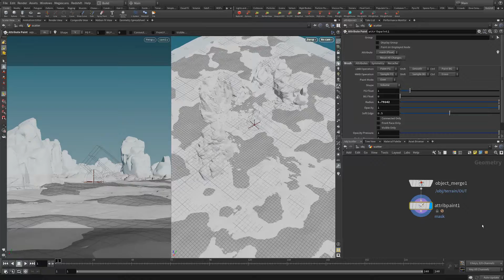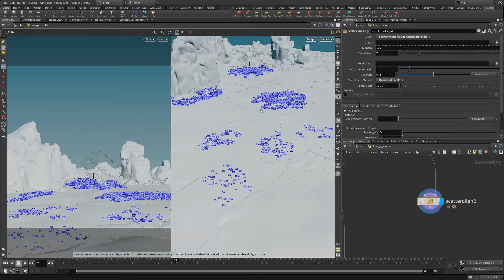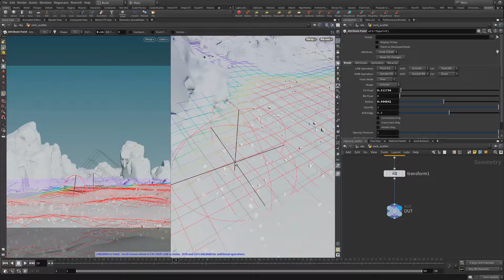Patreon Tutorial Preview - #35 - Rocky Environment - Layout & Scatter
Hey guys! This months tutorial is going to be an environment project based tutorial series. This month will include Part 1 & 2 our of 4 Total. The first part of the tutorial will cover some layout of our assets, getting some basic lighting and materials going and initial scattering using the new Copy and Align and CopySOPs found in Houdini 18.5.

In part 2 I will continue scattering different assets, and go over how we can paint in attributes to control our scatter, blend our materials, and use this attribute data with Redshift UserData nodes to adjust our shaders roughness and other properties. In part 3 for next months tutorial I will continue where we left and I will be introducing the Ripple Solver to make an interesting abstract shape. I will then cover in part 4 rendering to disk for Altus Command-Line temporal denoising of our animation and final color correction in Davinci Resolve.

This should be a fun project based 4 part tutorial series covering a variety of techniques and methods. Thank you for all the support on Patreon!